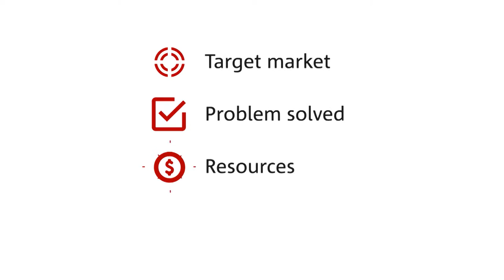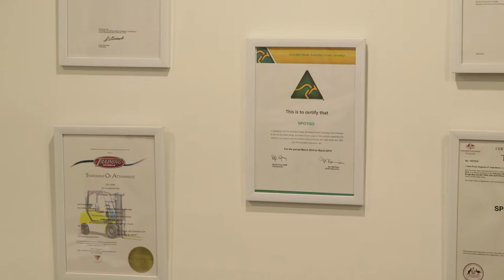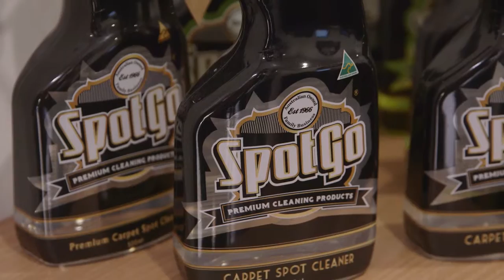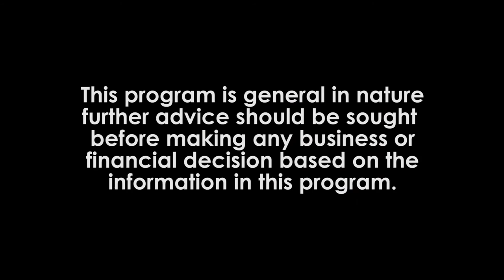Series 9 Episode 6: Sustaining A Successful Manufacturing Business